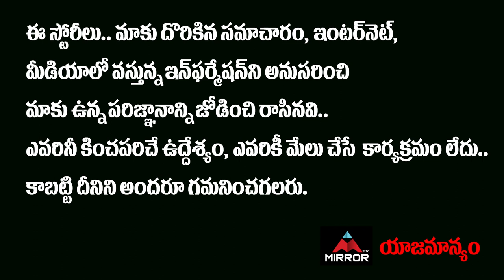Congress Ex MP Siricilla Rajaiah Fires On CM KCR | Dalit Bandhu | Revanth Reddy | Mirror TV